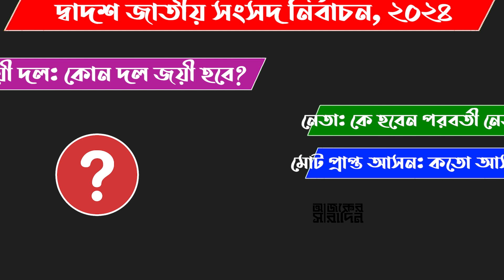সিলেট-১ আসনে এমপি পদে আলোচনায় এরা কারা? | Ajker Saradin